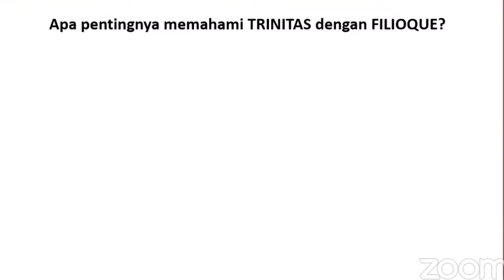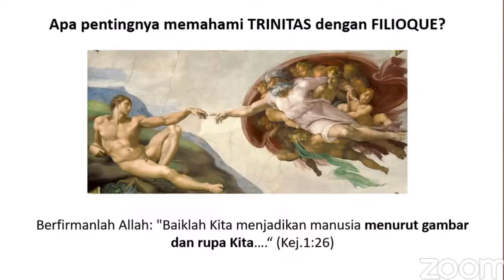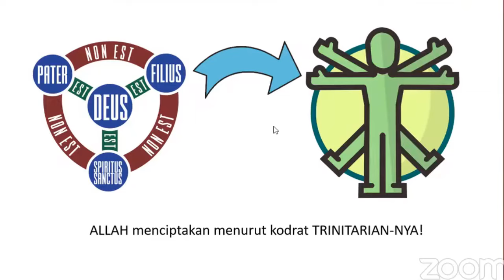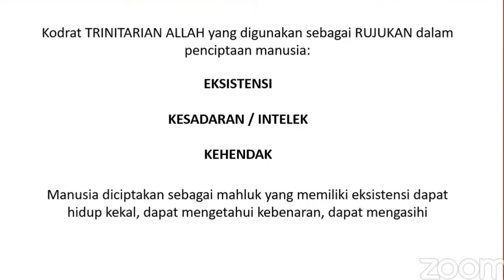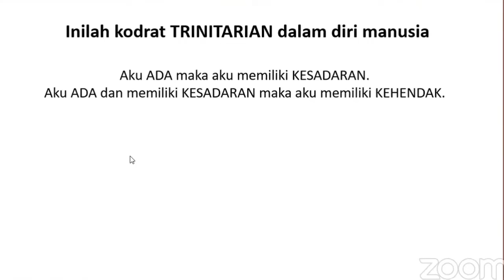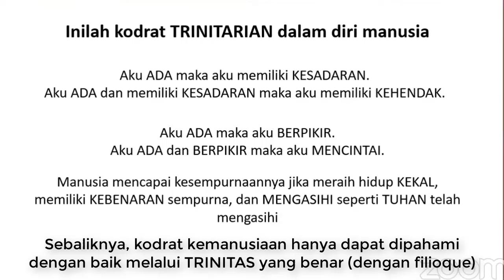TRINITAS Dan Kodrat Kemanusiaan Kita | WEBINAR TRINITAS (part #3/3)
Video ini merupakan cuplikan dari rekaman WEBINAR TRINITAS yang diselenggarakan komunitas LEGIO CHRISTI REGIS di channel ini, 26 Mei 2024.

(Bisa menggunakan GOPAY, OVO, DANA, Link Aja, QRIS).

Ikuti kegiatan doa rutin:

Doa Rosario Latin (3 Misteri), setiap Kamis jam 20.00 WIB
Ikuti via zoom:
Meeting ID: 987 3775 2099
Passcode: rosario

Doa Mazmur Yesus, setiap Jumat 21.00 WIB
Ikuti via zoom:
Meeting ID: 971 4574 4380
Passcode: mazmur

Doa Rosario Sabtu Pertama, setiap Sabtu pertama, jam 20.00 WIB
Ikuti via zoom:
Passcode: rosario

Anda juga dapat mendukung pelayanan channel CRUSADER NETWORK melalui beberapa cara:
2. Subscribestar:
4. Donasi untuk pengembangan channel:
5. Buku Digital "Islam Dan Akal Sehat":
6. Buku Digital "Bencana Konsili Vatikan II"